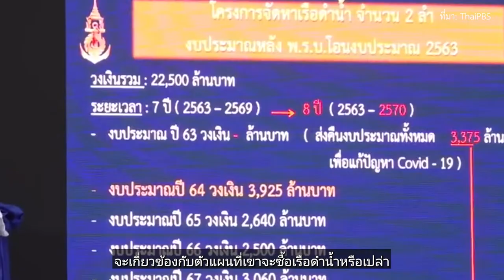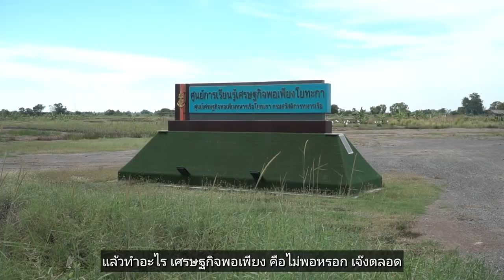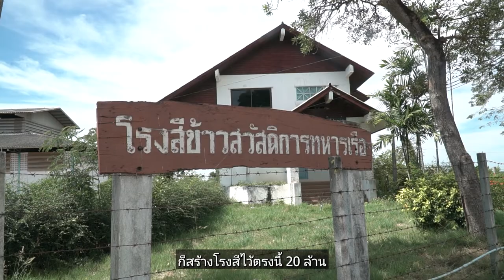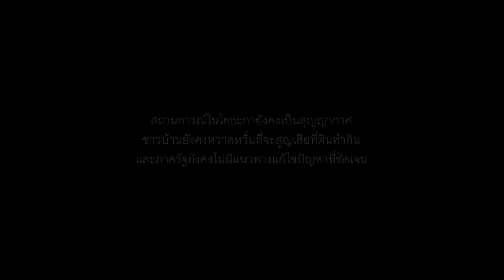โยธะกาในสุญญากาศ | สารคดีชุด "คนธรรมดาในเขตเศรษฐกิจพิเศษ EP.3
“เราเกิดมา ตั้งแต่พ่อแม่ปู่ย่าตายาย ทำกินตรงนี้เรื่อยมา”
“แล้วมาถึงชุดเรา เขาว่าเราเป็นผู้บุกรุกแล้ว”

ที่ดินหลายแปลงในตำบลโยธะกา อำเภอบางน้ำเปรี้ยว จังหวัดฉะเชิงเทรา ถูกบุกเบิกทำกินโดยชาวบ้านสามัญชน แต่สมัย ร.5 ได้มีการออกโฉนดให้เจ้าจอมมารดาแพในฐานะผู้ก่นสร้าง และมีการเปลี่ยนผ่านเจ้าที่ดินเรื่อยมาจนกลายเป็นที่ดินราชพัสดุที่มีกองทัพเรือเป็นเจ้าของพื้นที่ให้เช่าบ้านเช่าที่ดิน

แต่แล้วหลังการรัฐประหารโดย คสช. ในปี 2557 ก็ได้มีการยกเลิกสัญญาเช่า และประกาศให้ชาวบ้านออกจากพื้นที่ พร้อมกับข่าวลือต่างๆ นานาเกี่ยวกับการใช้ประโยชน์บนที่ดินโยธะกา ไม่ว่าจะเป็นการสร้างเสาเรดาร์ของกองทัพเรือ หรือการใช้ประโยชน์อื่นๆ ซึ่งอาจเป็นผลมาจาก พ.ร.บ. EEC

อย่างไรก็ตาม สถานการณ์ในโยธะกายังคงอยู่ในสุญญากาศ ชาวบ้านยังคงหวาดหวั่นที่จะเสียที่ดินทำกิน และภาครัฐยังคงไม่มีแนวทางแก้ไขปัญหาที่ชัดเจน

ประชาไทและ Land Watch Thai ชวนรับชมสารคดีชุด “คนธรรมดาในเขตเศรษฐกิจพิเศษ” ร่วมรับชมเรื่องราวของปัญหา ความฝัน และภาพชีวิตของคนธรรมดาสามัญในเขตพัฒนาเศรษฐกิจพิเศษ